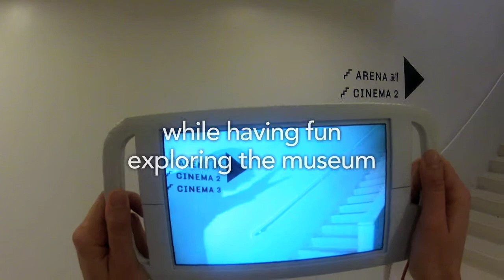The EyeWalk Experience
The EYEwalk is a new way to experience museums. It is a journey in a parallel reality where characters come to life right in front of your eyes.
Here are the highlights of the video-tour we developed for the EYE Film Museum in Amsterdam.

Written and directed by Marco Della Coletta & Zoe d'Amaro
Cinematography and Special FX: Jonathan Massey
Produced by Zoe d'Amaro
Edited by Marco Della Coletta
Project coordination by Anne Vroegop, Irene Haan, Natasja Straat en Florine Wiebenga
Educational content research by Victoria Breugem
Interactive software by Sander Veenhof